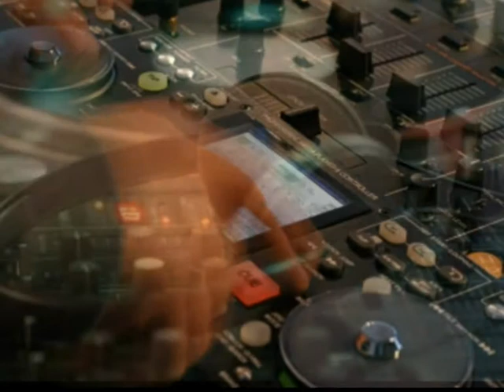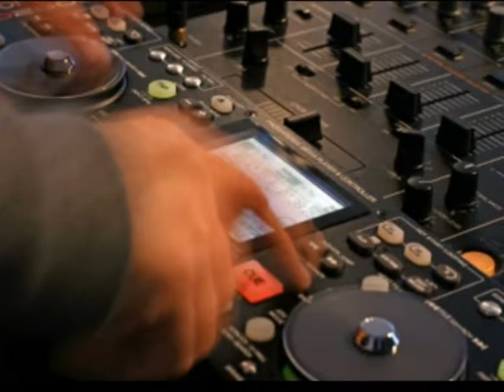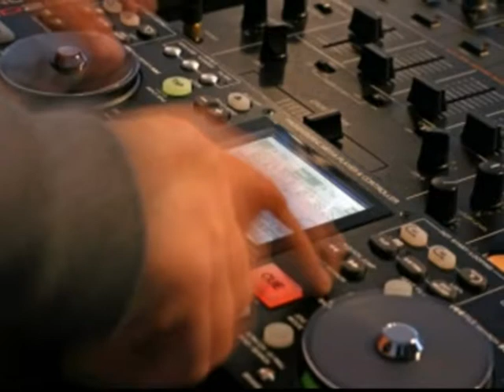Michel M.-Free for move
my new song,later i will make a real vidclip,hope you like